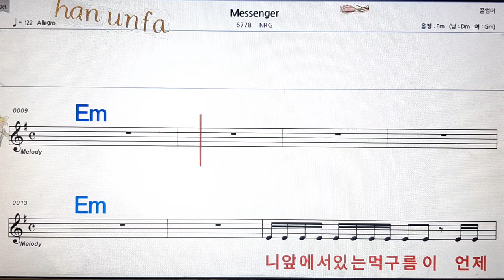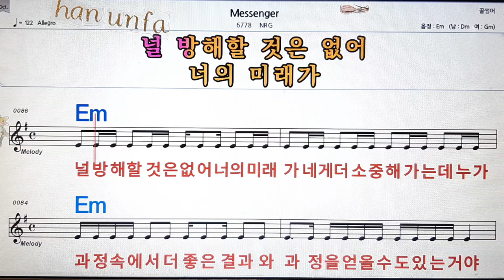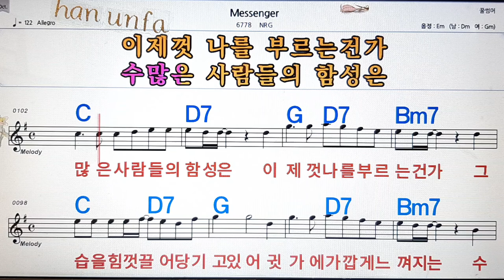Messenger/NRG💋노래방, 통기타 , 코드 큰악보, 가라오케, 반주💖Karaoke, Sheet Music, Chord, MR